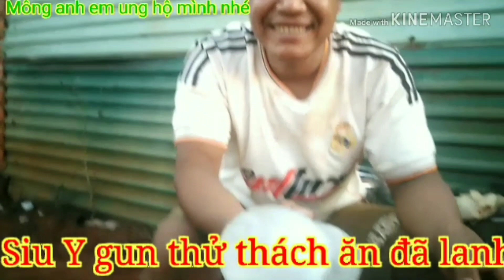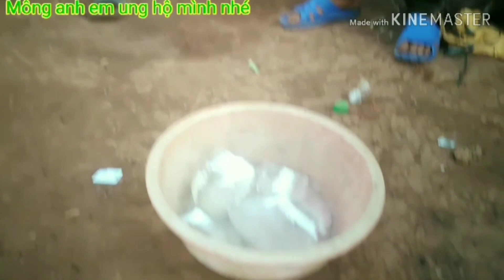Thử thách ăn cục đá lạnh |CÁI kết hải hươc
Thử thách ăn cục đá lạnh, thử thách ăn da lạnh thử thách

Mông anh em ung hộ mình nhé cam ơn các bạn rất nhiều